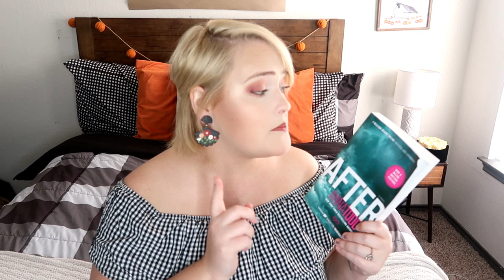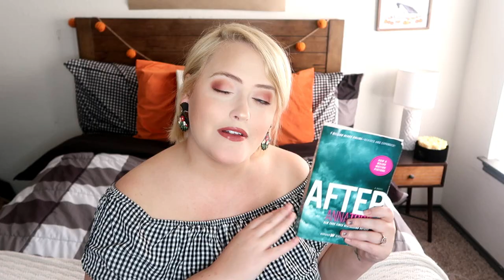THINGS I'M WATCHING, READING & LISTENING TO THIS FALL!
Books Mentioned:
Loved Baby
Slowcooker Bible